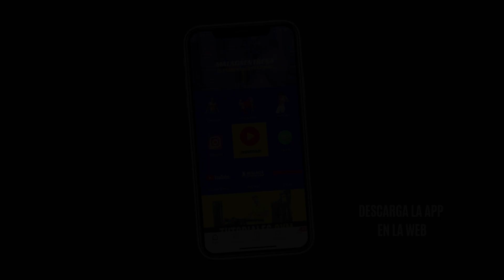¿Cómo ser más DISCIPLINADO para conseguir RESULTADOS?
En este vídeo hablamos sobre la importancia de ser disciplinado si quieres conseguir tus objetivos. Presta atención a los tips y recomendaciones que mencionamos para no. tirar la toalla en el camino y poder llegar a tus metas.